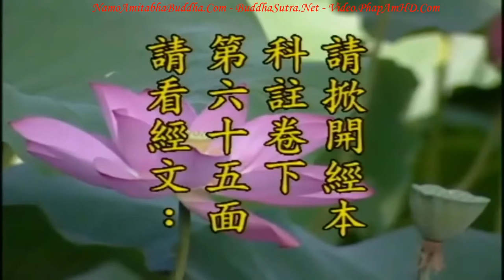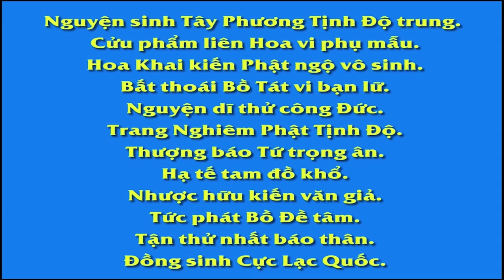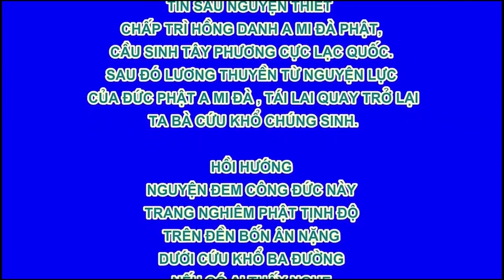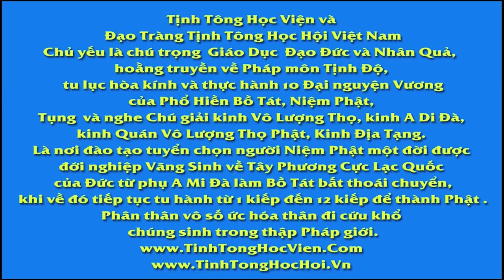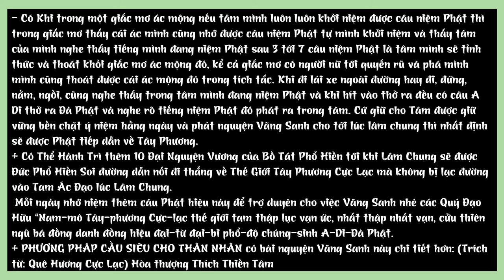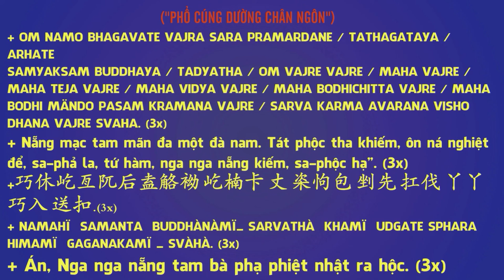TẬP 46, Tại Sao Đọa Tam Ác Đạo - Địa Tạng Bồ Tát Bổn Nguyện Kinh Giảng Ký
TẬP 46, Tại Sao Đọa Tam Ác Đạo - Địa Tạng Bồ Tát Bổn Nguyện Kinh Giảng Ký, Hòa Thượng Tịnh Không.
Vì gặp duyên chẳng giống nhau. Nếu trong đời này bạn gặp được thiện tri thức, gia đình êm ấm, học trường tốt, gặp thầy giáo tốt, bạn bè tốt thì bạn nhất định có tâm thiện, hành vi thiện, bạn nhất định sẽ ở trong tam thiện đạo, do vậy mới biết ‘duyên’ rất quan trọng.  Trong Phật pháp gọi là duyên, hiện nay người trong thế gian gọi là cơ hội, tuy ngôn từ khác nhau nhưng ý nghĩa đều giống nhau. Do đó trong sách xưa chúng ta đọc thấy chuyện ‘Mẹ ngài Mạnh Tử ba lần dời chỗ ở’, việc này rất có đạo lý. Mẹ ngài Mạnh Tử dọn nhà ba lần, chư vị nên biết hiện nay dọn nhà rất bình thường, nhất là ở ngoại quốc, dân tộc du mục thường xuyên dọn nhà, còn Trung Quốc thời xưa dọn nhà chẳng dễ, [phần đông người ta] đều cư trú mãi ở một địa phương, bao nhiêu đời cũng ở một chỗ, ở trong ngôi nhà xưa, làm gì có việc thường thường dọn nhà? Tại sao mẹ Mạnh Tử phải dọn nhà ba lần? Đều vì con cái, vì hoàn cảnh sinh hoạt của con nhỏ, nơi đó duyên không tốt thì phải dọn nhà, chọn lựa nơi nào người hàng xóm đều là người thiện, người tốt, để cho con nhỏ sinh hoạt trong hoàn cảnh tốt đẹp, từ nhỏ đứa con có thể huân tập những sự tốt lành. Lý do Mạnh Tử có thể trở thành thánh nhân là nhờ được mẹ dạy dỗ, được mẹ săn sóc chu đáo. Hiện nay chúng ta thấy rất nhiều gia đình con cái chẳng thuận thảo, con cái chẳng nghe lời, nguyên nhân là gì? Con cái tiếp xúc với những đám bạn xấu, hoàn cảnh sinh sống không tốt, nguyên nhân này rất lớn.

卍 Namo Amituofo
卍 Namo Amitabha
fb. com/hoathuongtinhkhongkhaithi